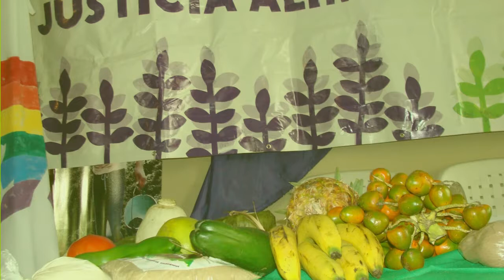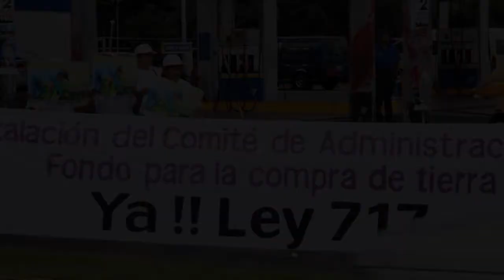CRECE: ¡Fondo de tierras para las mujeres rurales de Nicaragua!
Las mujeres rurales de Nicaragua exigen la creación de un fondo que les permita comprar tierras. ¿Por qué? Ellas mismas te lo cuentan. Escúchalas. Emociónate. ¡Súmate a su causa!